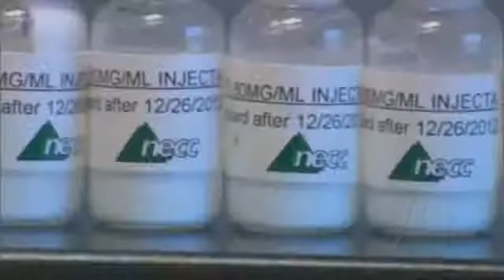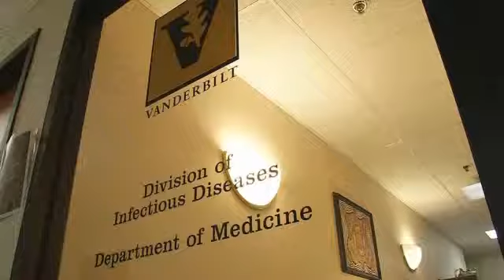Tn Impacting Drug Industry One Year After Meningitis Outbreak- Erika Lathon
Stream Fox 17 newscasts LIVE starting with Fox 17 This Morning at 5 am and News at 9 pm.     NASHVILLE, Tn. - A year after Tennessee doctors uncovered a deadly meningitis outbreak, the state is still having an impact on public health. It was a year ago this month that a fungal meningitis outbreak killed 64 people including 16 in Tennessee. A Vanderbilt Doctor and the State Health Department are credited with linking the outbreak to a batch of tainted steroid shots. Infectious disease specialist, Dr. William Schaffner says the case highlighted the need better oversight. Since the outbreak Tennessee Senator Lamar Alexander has led the way in drafting legislation for FDA oversight of the drug compounding industry. So far the drug Quality and Security Act has been approved by the U.S House.